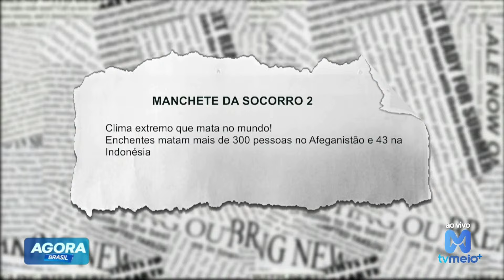Enchentes matam mais de 300 pessoas no Afeganistão e 43 na Indonésia